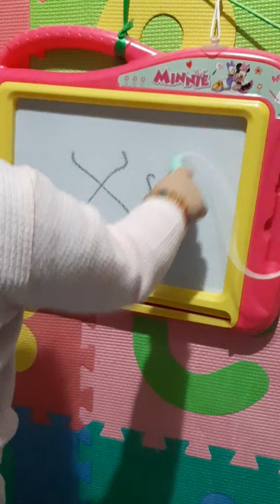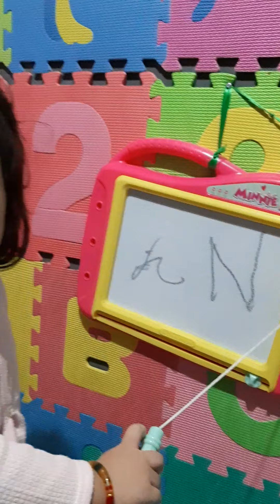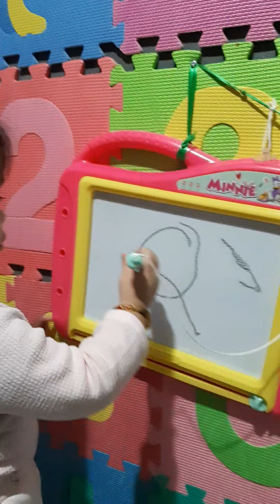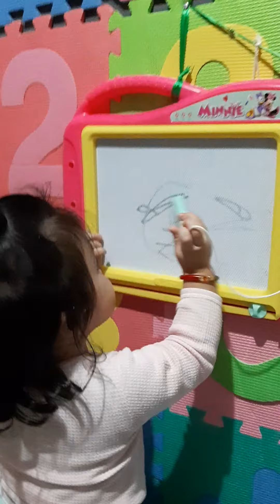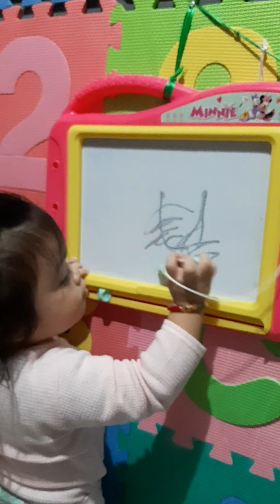Leighton Shelby ( Reading at drawing board) Nov. 5 2020